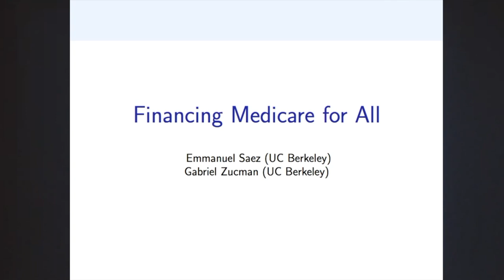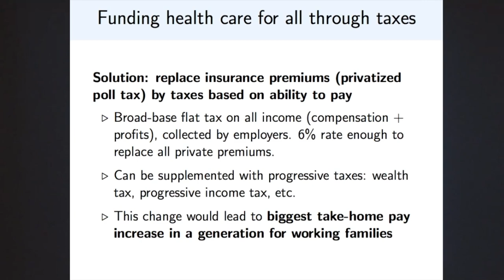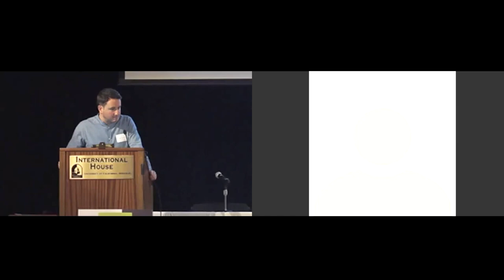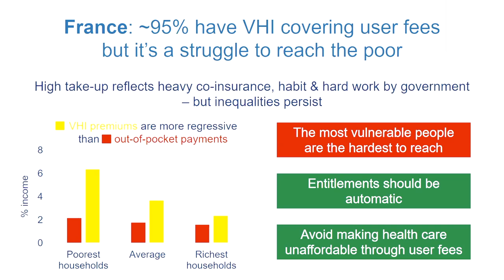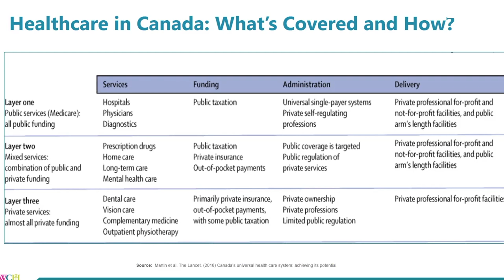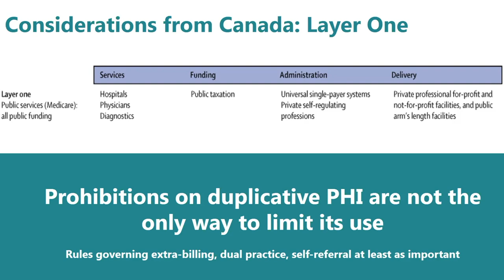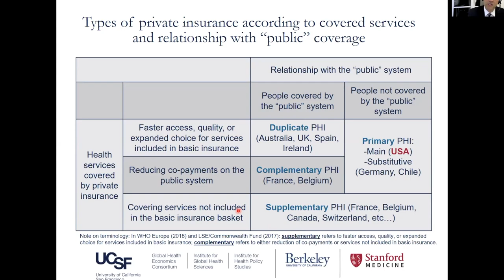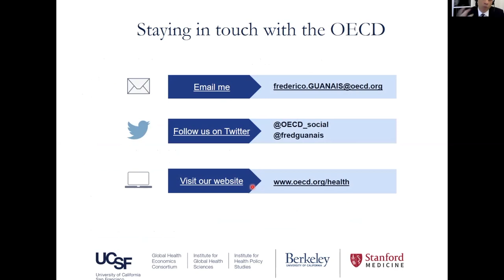Financing Medicare for All, E.Saez; Lessons from Other Countries: Sarah Thomson, Frederico Guanais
Financing Medicare for All
Emmanuel Saez - UC Berkeley

Lessons from Other Countries – Role of Private Health Insurance
The European Experience with PHI, Sarah Thomson, World Health Organization
Lessons from the OECD, Frederico Guanais, Organization for Economic Cooperation & Development